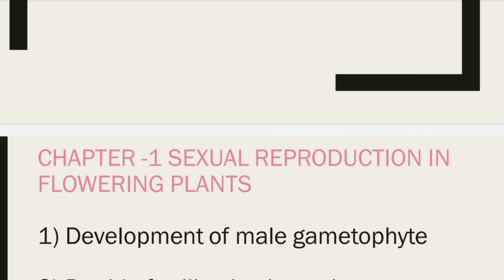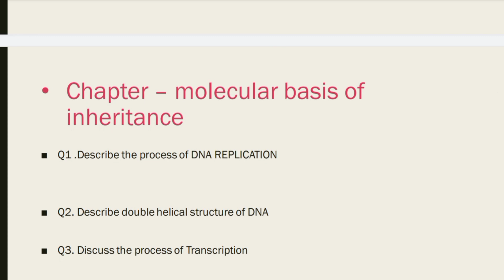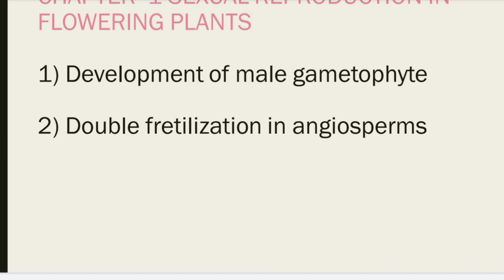Botany important long question CHSE ODISHA// botany selection questions 2023 // important 7 mark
join our teligram channel for pdf-